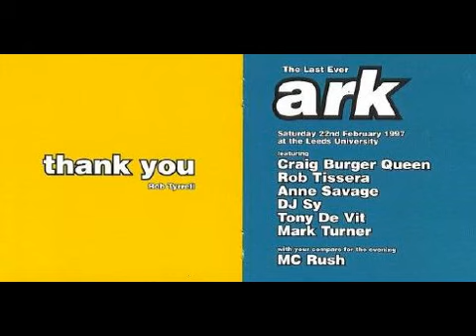Dj Sy @ The Last Ever Ark (22-2-1997)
Dj Sy @ The Last Ever Ark on Saturday the 22nd of February 1997.